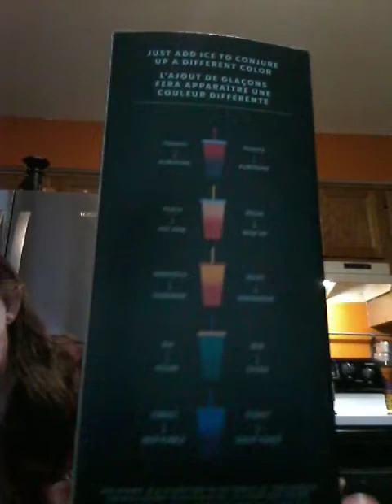A HOLLISTER HAUL AND ONE VICTORIA SECRET ITEM AND STARBUCKS CUPS